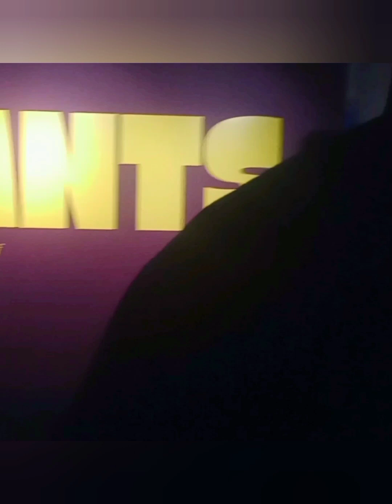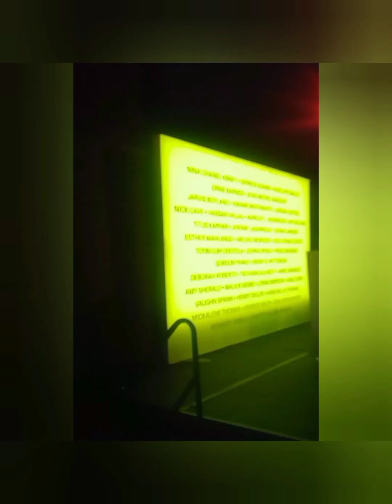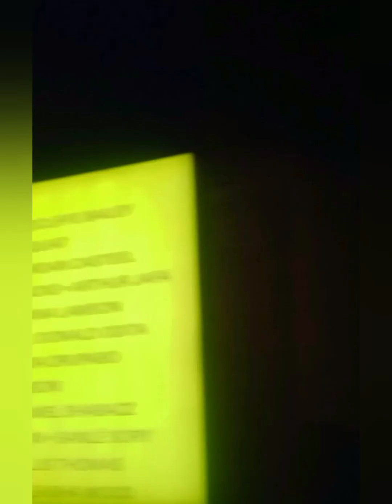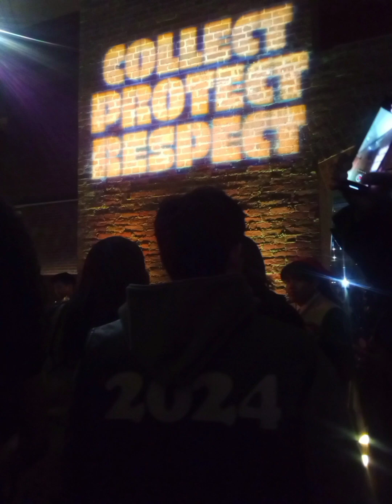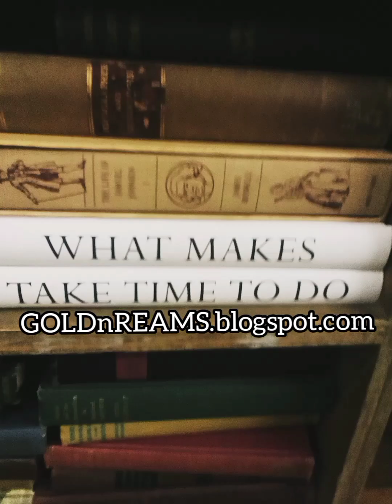do you buy art?